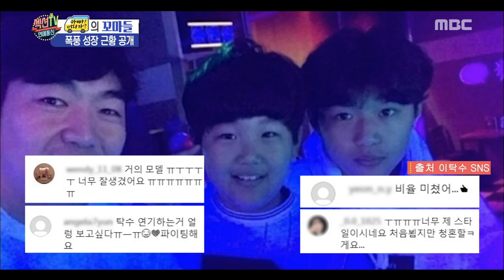[HOT] How did Hu and Junsu grow up?,섹션 TV 20190704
How did Hu and Junsu grow up?
【Section TV】